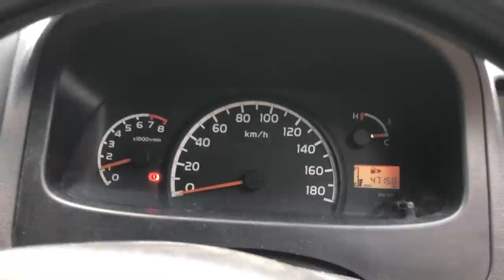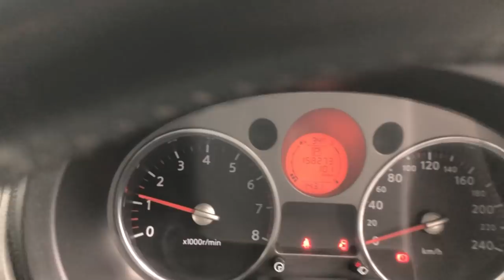Mobil Bekas TerMurah Sigra 2019 Granmax MB 2018 Innova V AT Diesel 2017 Nissan Xtrail XT 2,5 AT 2009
Mobil Bekas TerMurah
Daihatsu Sigra R MT 2019
Granmax MB 2018
Toyota Innova V AT Diesel 2017
Nissan Xtrail XT 2,5 AT 2009

Dedi Rosadi